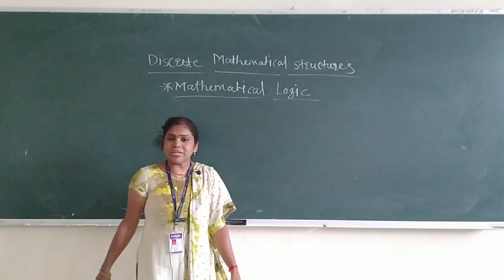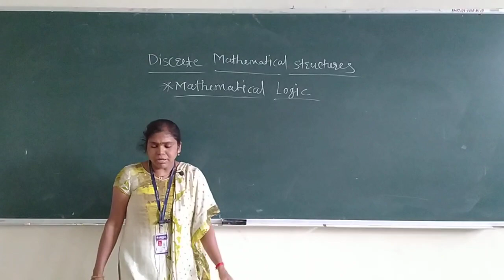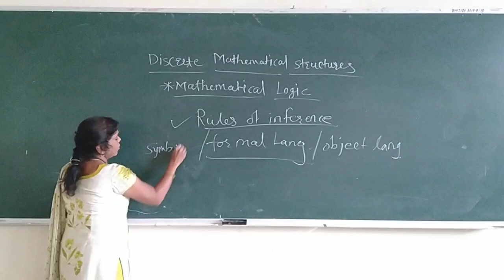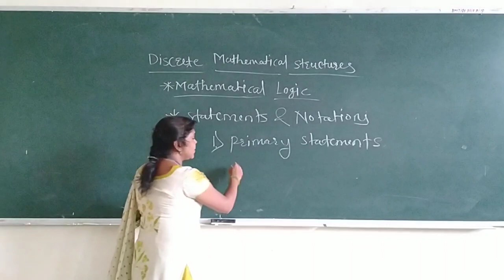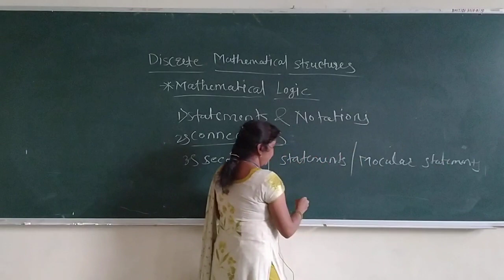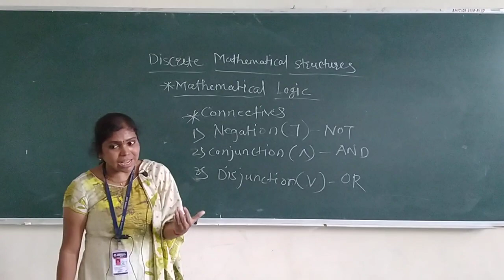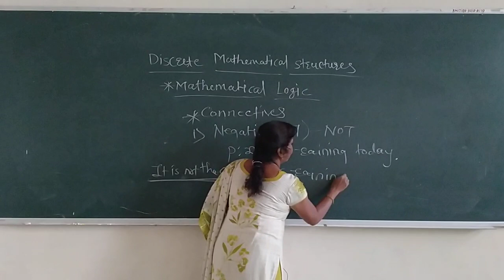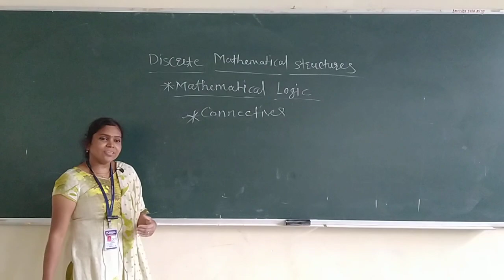Discrete Mathematical Structure.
By. Prof. Dodmise U. S